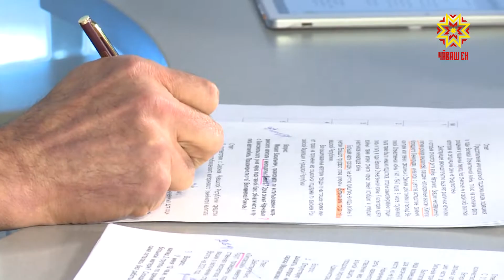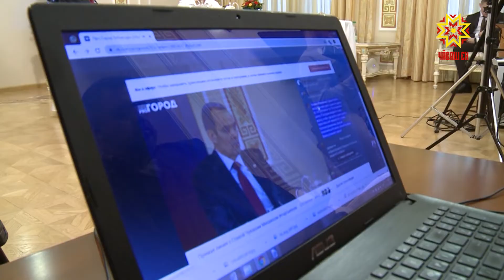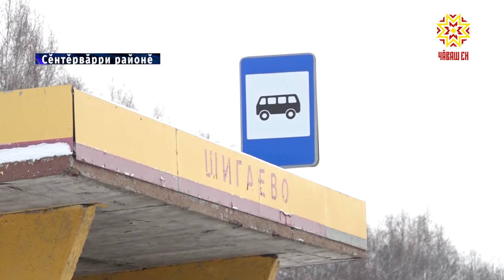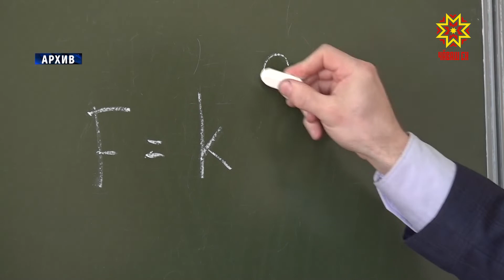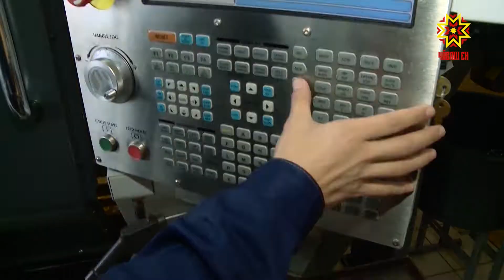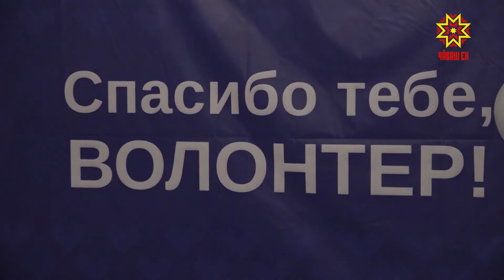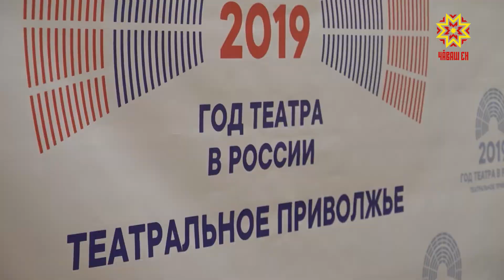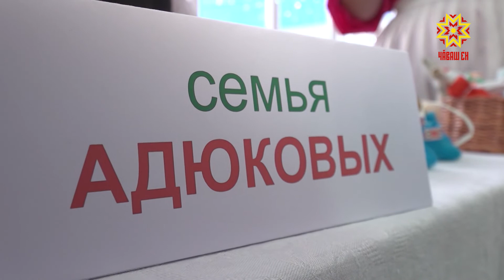Информационная программа "Эрне". Выпуск 06.12.2019